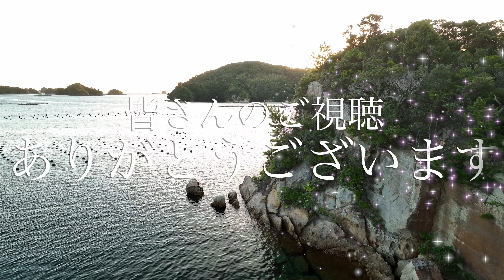DJI Mavic3で見る絶景！長崎県佐世保市「九十九島」4K 癒しの空撮 ショートムービー！+カメラ設定公開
Hasselbladの超高画質カメラを搭載した"DJI Mavic3"で見る絶景ショートムービー！
本日のロケーションは長崎県佐世保市九十九島！夏の絶景の夕暮れ映像が撮影できましたので是非ご覧ください。カメラの設定も映像内に公開しています。そちらも合わせてご覧ください。

Location：
長崎県佐世保市西海国立公園九十九島
Natioonal park 99 Island Sasebo Nagasaki Japan

使用撮影機材、使用ドローン機材類

Freewell DJI Mavic 3専用 8枚組 ND/PL、CPLフィルター 全天候対応 長時間露光 国内正規品

フィルター提供
カメラスタビライザー.ｃｏｍ

ドローン操作&撮影：和ラボ
編集：和ラボ

オンライン無人航空機飛行許可申請
ドローン情報基盤システム
※飛行エリア許可確認済

※紹介して欲しいなどもし希望のロケーション、レビュー動画ご依頼等ありましたらお気軽にコメント、メッセージ等ご連絡ください。
業務空撮も行っております。ご依頼お待ちしております。

● JUTM会員
● 国土交通省より全国飛行禁止エリア、30ｍ未満飛行、夜間飛行、目視外飛行承認済